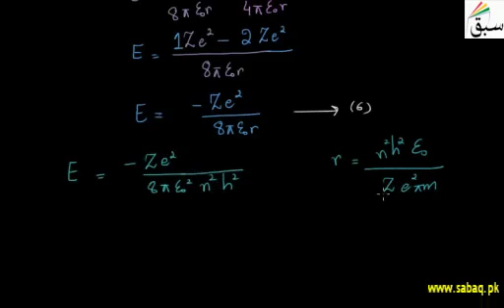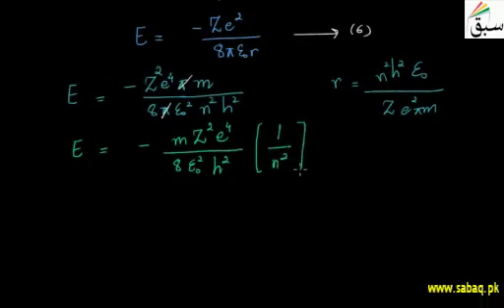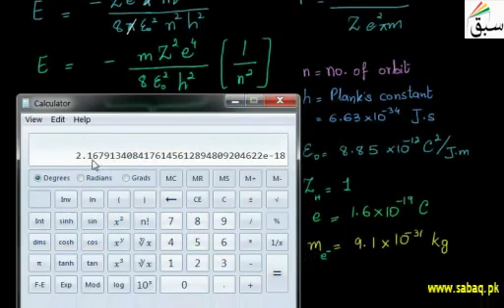ENERGY OF REVOLVING ELECTRON | CHEMISTRY GUIDER | SWAP